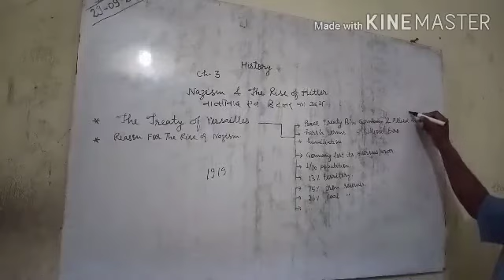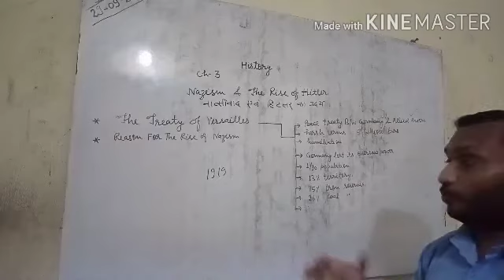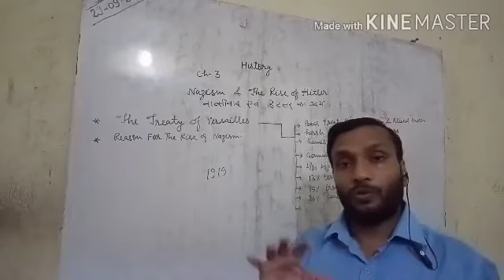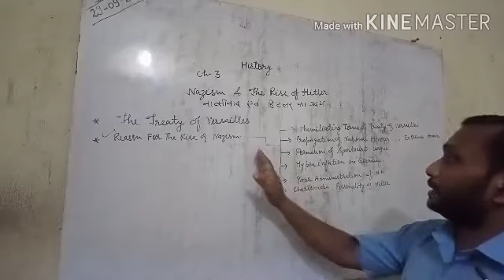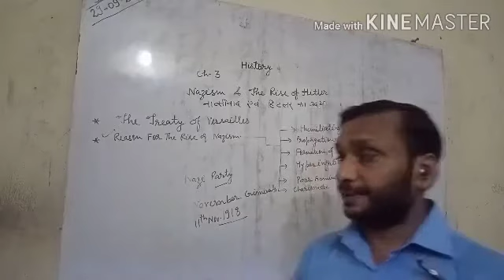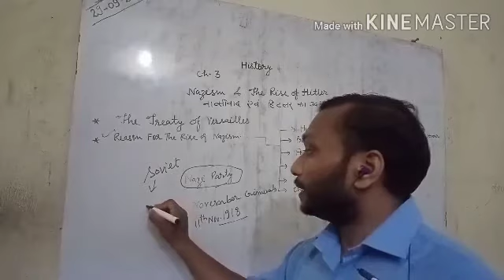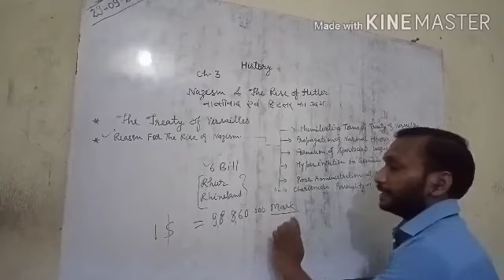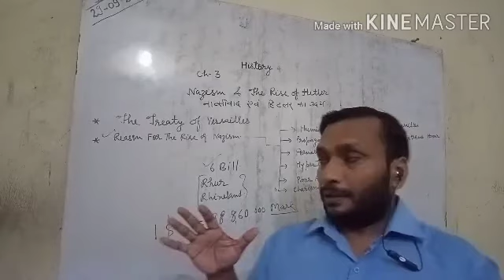History class 9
Nazism &The Rise of Hitler